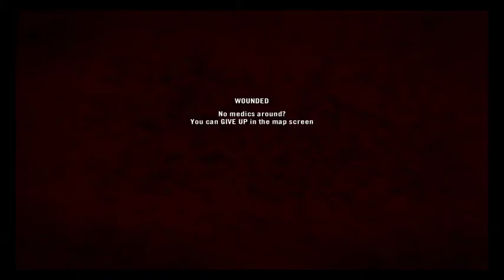What is This 'Linear Time' Project Reality tactical gameplay